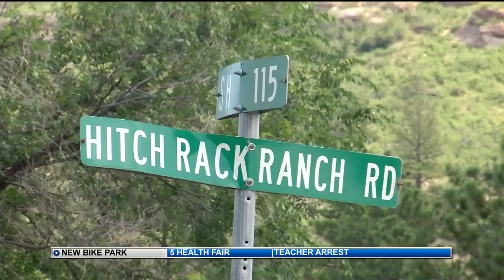Quarry owner pitches new bike park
Transit Mix has released concept plans for a new a world-class mountain bike park to be built at the existing Pikeview Quarry in Colorado Springs.